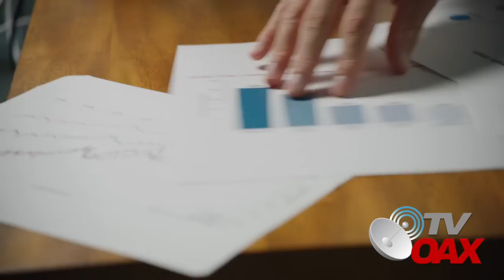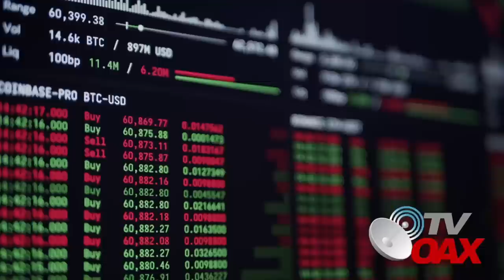😳MIRA:Empresarios se quedaron con las ganas, AMLO no les dio un solo peso, ¡nunca esperaron esto!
00:00 intro
00:14 inicia el video
00:58 Empresas entregan al gobierno de Mexico las vias del istmo
03:08 AMLO logra que empresarios devuelvan a Mexico lo que es del Pueblo de Mexico
03:55 AMLO da la noticia como logro hacer realidad este decreto
06:00 Esta zona es de seguridad Nacional
08:45 La SEMAR toma control de todo los proyectos
12:48 Empresas privadas tendrán que pagar cuotas para el derecho de paso

AMLO logra recuperar las vias ferreas para el paso del corredor interoceanico del istmo de tehuantepec, empresarios pedian una cantidad millonaria al Presidente de Mexico, al final ni un solo peso recibieron, AMLO celebra.